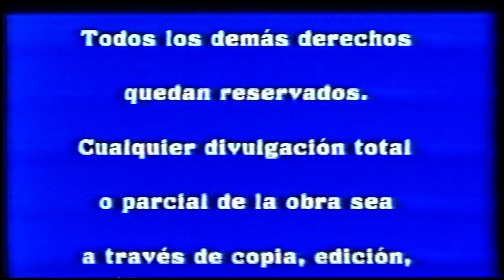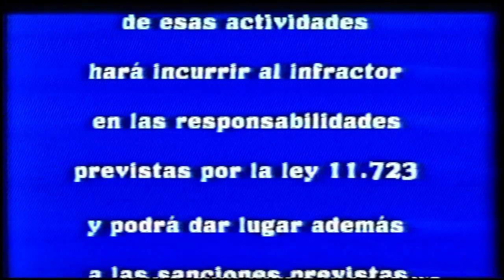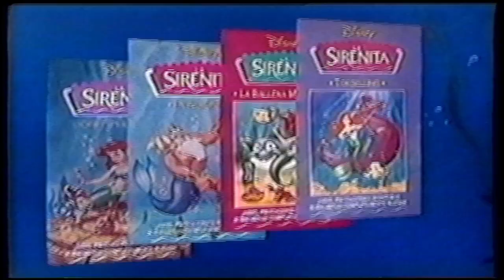Inicio VHS Donald en El País de Las Matemáticas 1994 (Argentina)